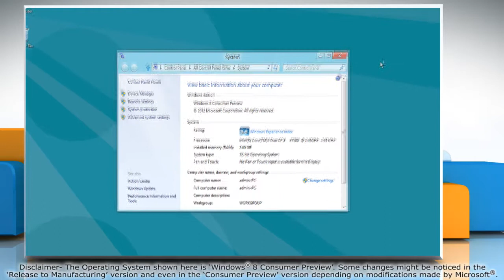How to set disk space size used by System Restore in Windows® 8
Did you know you could set the amount of disk space System Restore will use to store restore points in your Windows® 8-based PC? Here's how it's done.

If you need tech help, call iYogi™. Our TFN for the U.S. and Canada is 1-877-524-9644 and for the U.K. it is 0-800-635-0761. Our expert support team is available 24x7 to provide instant help and support for your tech issues.